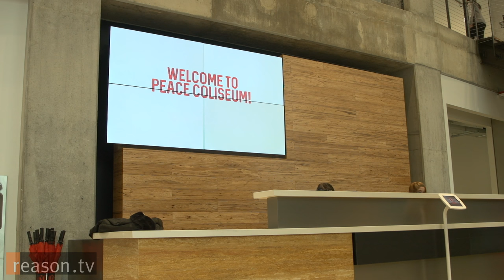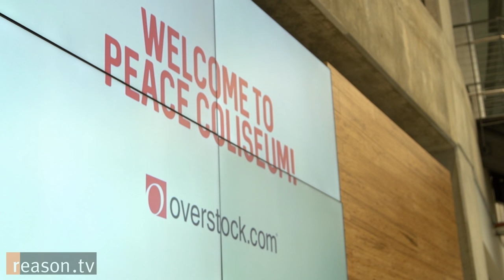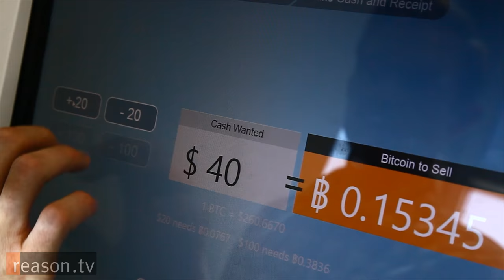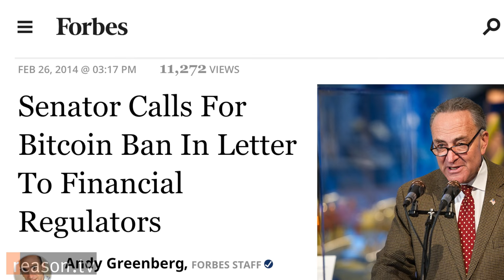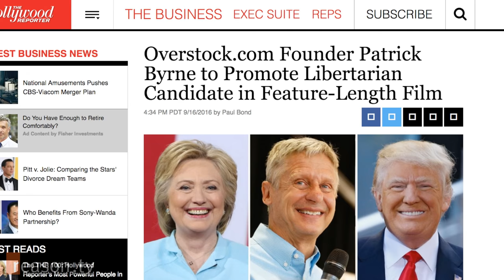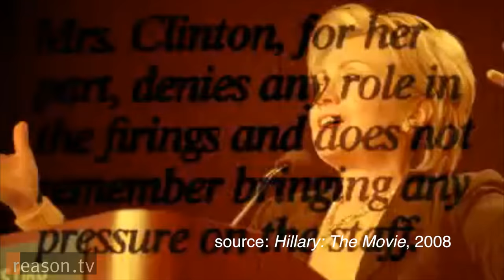Overstock CEO Patrick Byrne on Gary Johnson, Trump vs. Clinton, and Blockchain for the Stock Market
Byrne is funding a documentary that critiques the two-party system and launching a venture to disrupt the financial sector with blockchain technology.

Produced by Zach Weissmueller. Camera by Alex Manning. Music by Podington Bear.

Reason TV's Zach Weissmueller sat down with Byrne in Overstock's headquarters in Utah to talk about Byrne's return to the helm of the company after taking a medical leave of absence (0:53 - "I'm actually healthier than I've been in about 30 years."), his enthusiasm for bitcoin and other blockchain-based technology (4:18 - "For five thousand years, society has accumulated these [centralized] institutions like barnacles on our hull, and now the blockchain lets us scrape those off."), his new venture t0 that brings the blockchain to the financial sector (5:26 - "We now have built a blockchain version of Wall St."), his support of Gary Johnson (11:23 - "He's 'pro-freedom.'"), and his disdain for both Donald Trump and Hillary Clinton (15:09 - "I don't consider Donald Trump a businessman.").